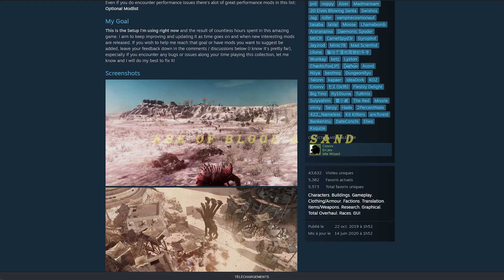Kenshi - Et les 4 Fantastiques #1 [Fr]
Bienvenue sur Kenshi dans un épisode rafraîchissant plein de légèreté et de fantaisie...

Avec la collection de mods: Age of blood&sand (300+ mods)
et comme ça suffisait pas j'ai aussi rajouter les mods suivants:

Blood Spiders Horror.mod
Baka Things.mod
Nightvision+.mod
More Character Making Sliders Ver.2.mod
arakkoa.mod
Clown.mod
Transparent UI.mod
Zombi Horde.mod
Wheel Spider.mod
Bounty Hunter Armor.mod
Angry Moon.mod